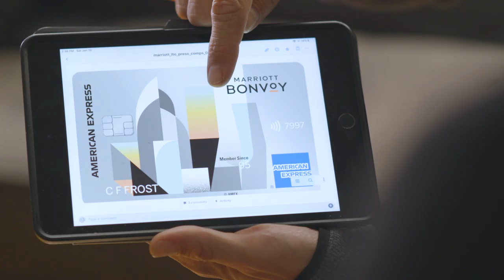We Talk With the Artist Behind the Limited-Edition Marriott Bonvoy Amex Design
Brian Kelly sat down with Tony “Rubin” Sjöman, the artist behind the limited-edition Marriott Bonvoy American Express design.